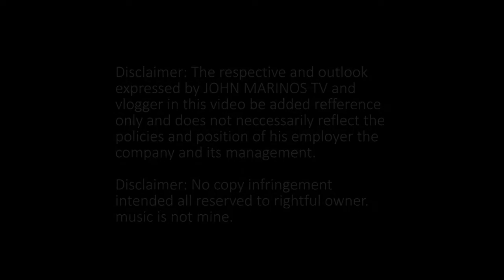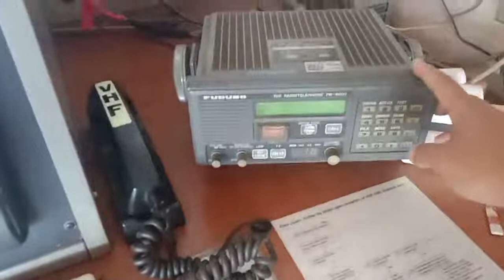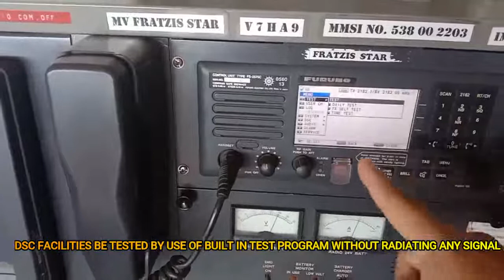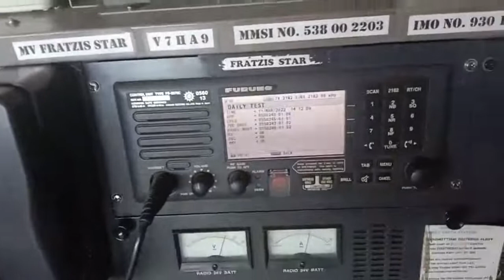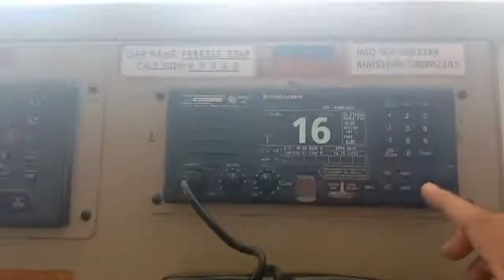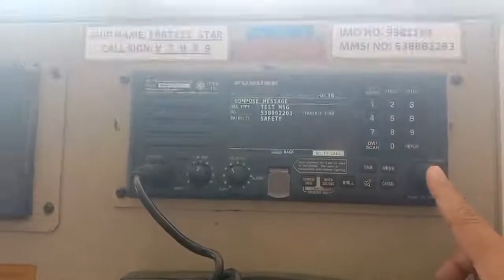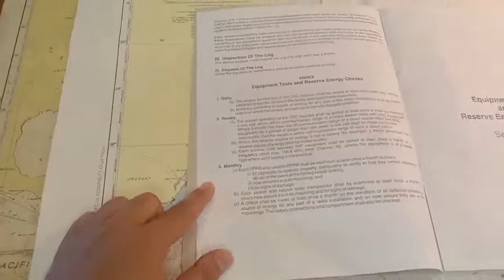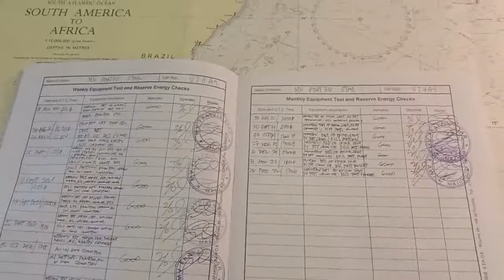GMDSS EQUIPMENT DAILY TEST/ Bloog 07/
Desclaimer: The perspective and outlook expressed by John Marinos TV and vlogger in this video be added reference only and does not necessarily reflect the policies and position of his employer the company and its management.